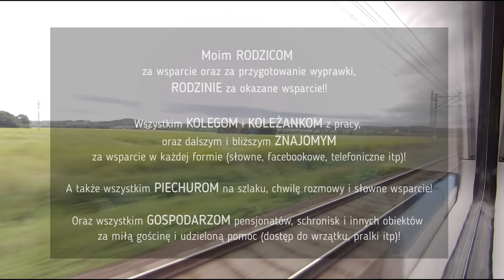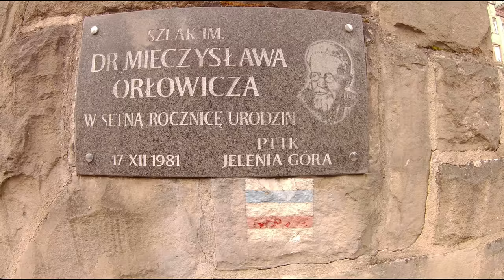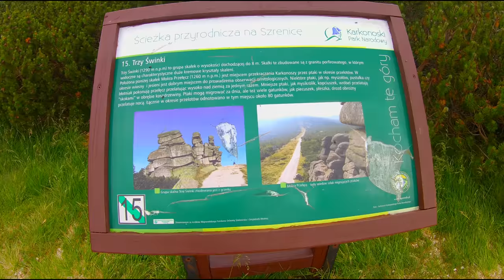#1 Grzbietami Gór Polski - Główny Szlak Sudecki. Przejście przez Izery i Karkonosze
Po kilku miesiącach przygotować i analiz tras, nastał dzień w którym po raz pierwszy w swoimi życiu wyruszyłem na tak długą wyprawę. Swoją podróż rozpocząłem od Świeradowa Zdroju i w tym odcinku będziecie mogli obejrzeć przejście przez Izery i Karkonosze;)